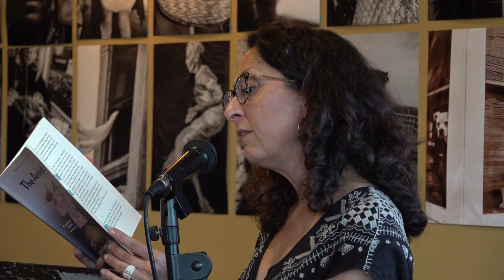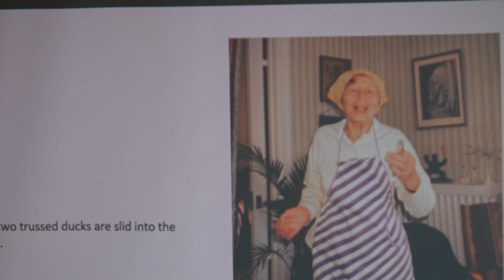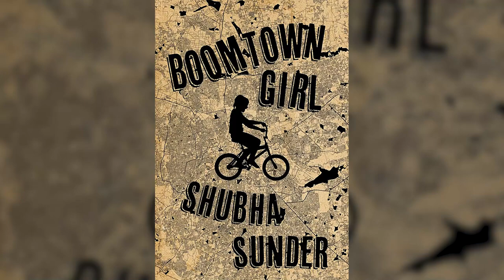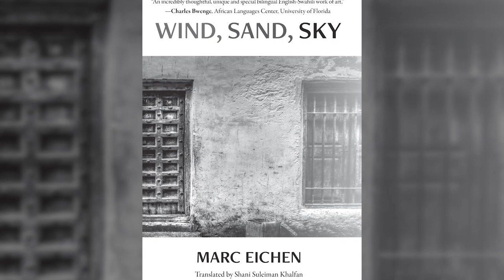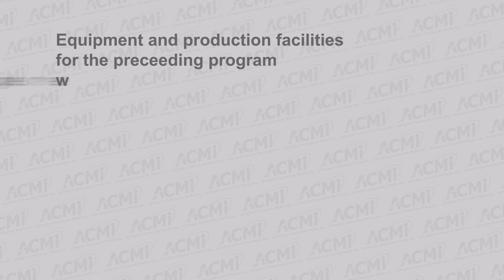Arlington Author Salon – July 13, 2023